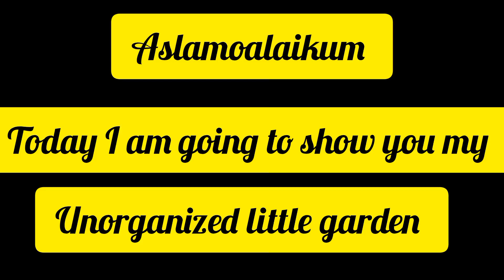Sharing my unorganized messy little garden and short talk about a powerful veg |watch video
Sharing my messy garden is like revealing a hidden treasure of nature's chaos and beauty intertwined. It's not meticulously manicured, but rather a wild canvas of vibrant colors, overgrown plants, and spontaneous blooms. Every corner tells a story of resilience, as nature thrives in its untamed glory, embracing imperfections and celebrating diversity.

In my messy garden, you'll find a harmonious blend of native flora and spontaneous growth, attracting a myriad of birds, butterflies, and beneficial insects. It's a haven for biodiversity, where every weed, wildflower, and wandering vine contributes to the ecosystem's balance and vitality.

By sharing my messy garden, I hope to inspire others to embrace the beauty of imperfection, cultivate compassion for all living things, and recognize the profound connection between nature and our well-being. It's a reminder that beauty can be found in the unlikeliest places, and sometimes, the most enchanting gardens are those left to flourish freely.